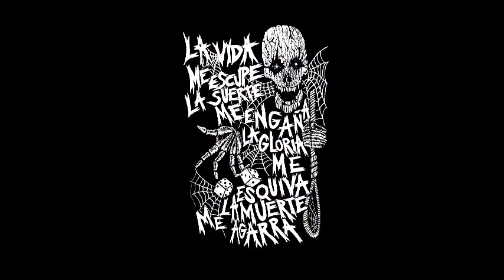QLOACA LETAL Passión EP 2015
-Ep completo de los QLOACA LETAL "Passión", de el año 2015. (pUNk vALLadOLid).
00:00 .-La leyenda de Nick Detroit.
02:12 .-Nunca esclavo.
04:35 .-Dios te salve.
06:44 .-Passión.
09:16 .-Pesadillas.